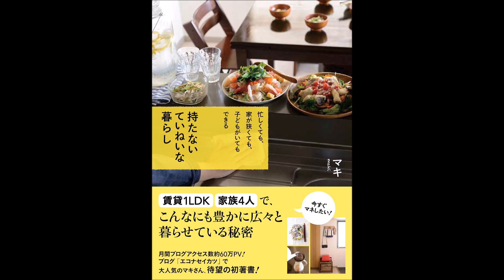【紹介】持たない ていねいな暮らし （マキ）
今回紹介するのは、　持たない ていねいな暮らし　という本です。

ブログ「エコナセイカツ」で大人気のマキさん、待望の初著書!
賃貸1LDK、家族4人で、こんなにも豊かに広々と暮らせている秘密とは?
不要な物や手間を省いた、時間や心にゆとりが生まれる暮らしのヒントを大公開。
忙しくても、家が狭くても、子どもがいても、ちょっとの工夫で、今よりも充実した毎日が暮らせます!

ずっとブログを拝見していて、少しずつ生活にマキさんの生活を取り入れてきました。それが本になって手元に届いて最初にパラパラとページをめくるだけで心がワクワクしまさした。雑誌などでインテリアを紹介する特集もありますが、やはりどこか違う世界の人のお話のような気がして、親近感がわかなかったんです。でもマキさんは身近に感じられて私でも出来る！と、思えたんです。じぶんの速度ですが少しずつ生活に取り入れています。今後は料理、ファッションなどカテゴリー別に本を出版して欲しいと思っています。ここ数年で一番のお気に入りの本になりました。マキさん、そしてこの本に出会えて感謝しています。